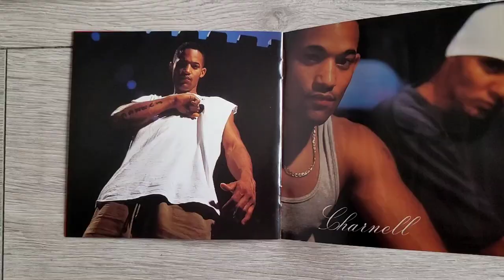Da Fource – ÜBERLEGEN CD (2001) UNBOXING (Charnell & TMO)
Unboxing / Schnelle Präsentation der "ÜBERLEGEN" CD von DA FOURCE bestehend aus Charnell und TMO.

RELEASE-DATE: 2001

TRACKLIST:
1 Intro
2 Es gibt kein Vergleich
3 Leute die weit rufen
4 Skit 1
5 Kaltes Feuer
6 Das Thema
7 Skit 2
8 Das Leben ruft
9 Die Last der Jahre -
10 Durch die Straßen
11 Skit 3
12 Wir leben unsere Zeilen
13 So muss es gehen
14 Skit 4
15 Feind
16 Wir bestehen drauf
17 Wo sind unsere Brüder
18 Skit 5

►► *You can buy the cd / album / music here:
Da Fource - Überlegen CD